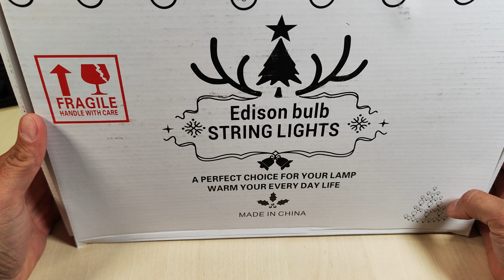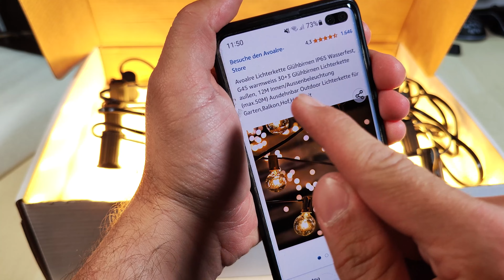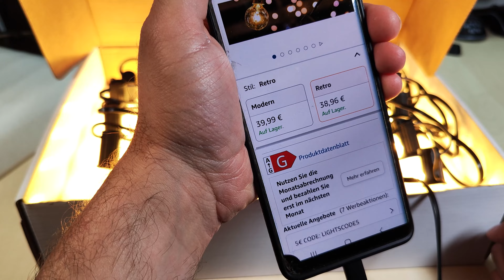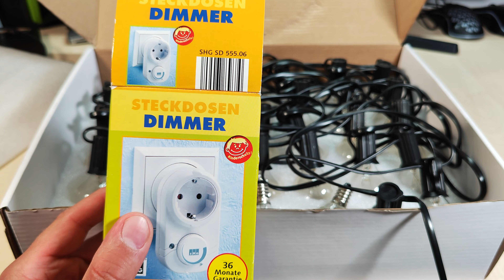Avoalre Lichterkette Außen IP65 Wasserfest G45 aber Achtung vor dem Stromverbrauch mit 300 Watt!!!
hier bekommtihr ihr die Stromsparende Variante die Filament LED Lichter

hier gibt es weitere LED Lichterketten für außen

hier bekommt ihr die DIY RGB Led mit App Steuerung

hier gibt es weitere ambiente Lampen

hier gibt es alternative Lampen mit App Steuerung

hier gibt es alternative Wlan Led Strips

hier bekommt ihr weitere alternative WLAN Leds

alternative passende 230 Volt Powerbanks